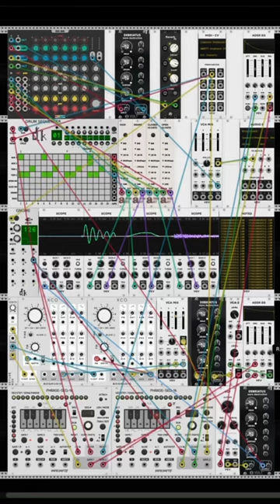An ebm techno workout in vcv rack.